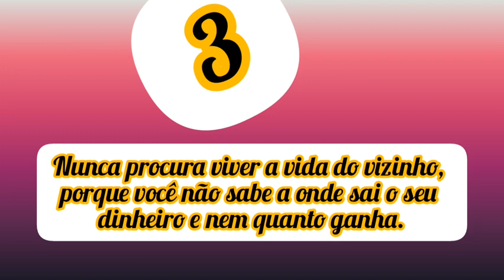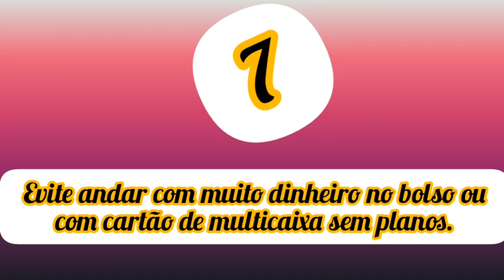11 DICAS PARA FAZER COM QUE O SEU SALÁRIO DURE 30 DIAS OU MAIS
Dicas para aprender como controlar finanças.
Métodos eficazes para uma melhor gestão do seu dinheiro.
 Seu salário pode render muito
Como administrar seu dinheiro